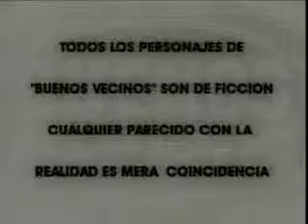BUENOS VECINOS 244 Ep.1